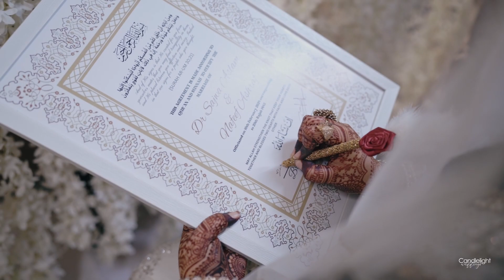Sajwa Nafeef Wedding Stories